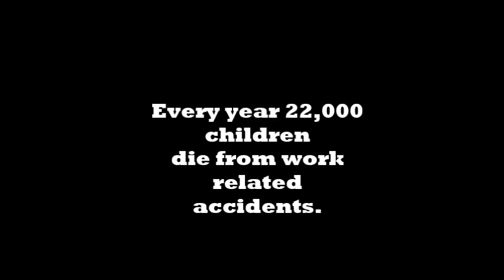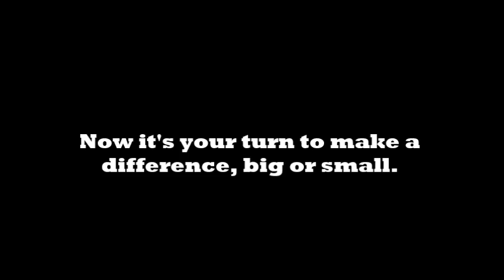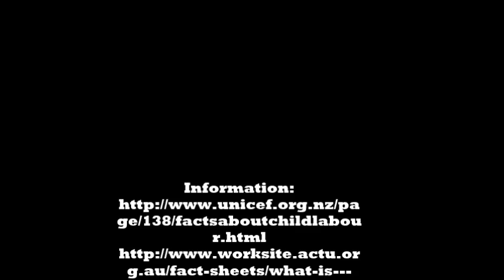Child Labour 2 Minutes Movie Project (Final)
Group Members: Rain Cahigas, Shaira Aunario, Casselyn Casas
This video talks about child labour and what can be done to help stop it.